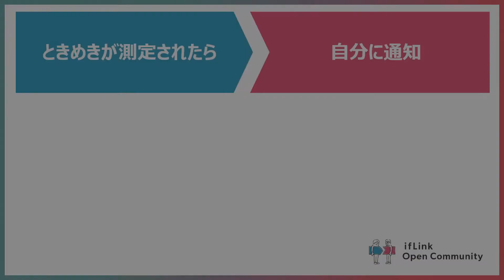自分のときめきを測定！気になる相手をお知らせしてくれるIoTレシピ【社会の不満不便発見トレーニング部 行武良子】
不満データ：最近、ときめきって感情がわからなくなりました。

詳細：If Link オープンコミュニティで活動する「秒速！社会の不満不便発見トレーニング部」のこれまでの活動の中から、人が生まれてから死ぬまでのライフヒストリーに沿ってチョイスしたレシピです。自分では想像できない誰かの気持ちを、アイデアに繋げた60のレシピ集として構成されています。冒頭に登場するコメントは、全て実際に「不満買取センター」に蓄積されているデータの中から選んだものを一部編集して掲載していますので、実際に「誰かが発した不満」です。 誰かが生活のなかで発した気持ちが、IfLinkで手軽に実現され、「不満」「不便」の解決につながればいいなと、思っています。